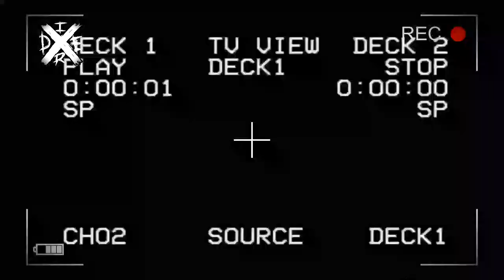DIRE (UPDATE) | WWE2K19 | W3IRD TRONS